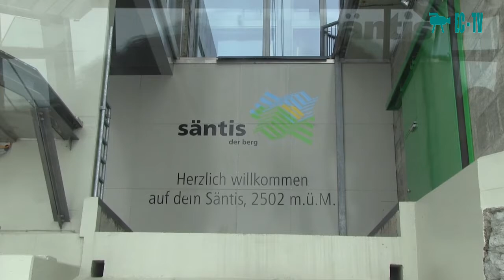Ausflug auf den Säntis in der Schweiz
In der Ostschweiz liegt der Berg Säntis. Einer der beliebtesten Ausflugziele der Schweiz. Er bietet eine tolle Panoramasicht . Am besten man geht im Winter oder früh morgens da rauf, dann ist der Säntis meistens wolkenfrei.

Solche Ausflüge bietet auch an.

In eastern Switzerland lies Mount Säntis. One of the most popular excursion destinations in Switzerland. It offers a great panoramic view. It is best to go up there in winter or early in the morning, then the Säntis is mostly free of clouds.